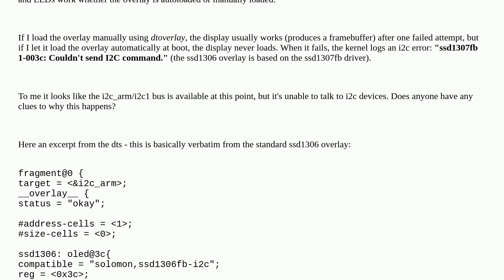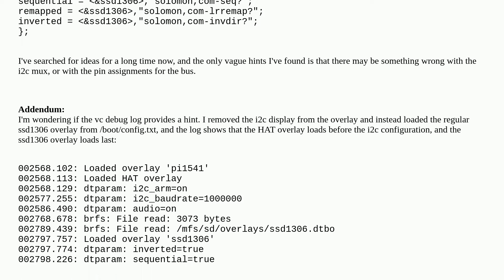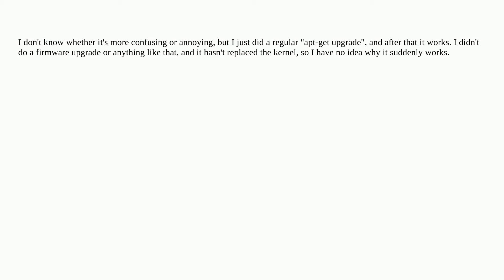Raspberrypi: i2c_arm bus initialization and device-tree overlay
i2c_arm bus initialization and device-tree overlay

A special thanks goes out to the awesome community

  device-tree linux i2c hat